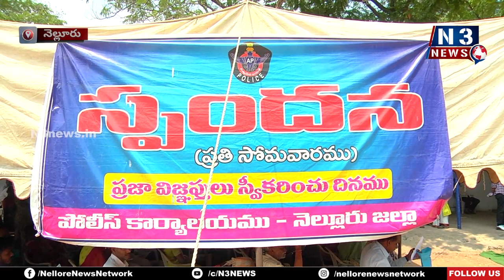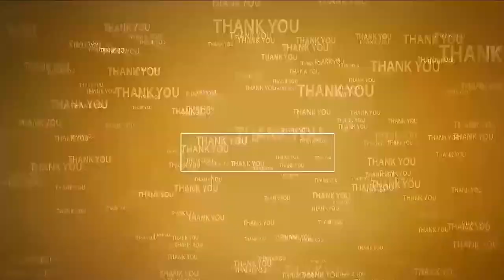మా స‌మ‌స్య‌ల‌కి ప‌రిష్కారం చూపండ‌య్యా | Jaganannaku Chebudham | Nellore Police Station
- పోలీసు అధికారుల‌కు మొర పెట్టుకుంటున్న బాధితులు
- నెల్లూరు పోలీసు కార్యాల‌యంలో జ‌గ‌న‌న్న‌కు చెబుదాం స్పంద‌న‌

• Song: Powerful Inspiring Epic By (Anwar Amr)